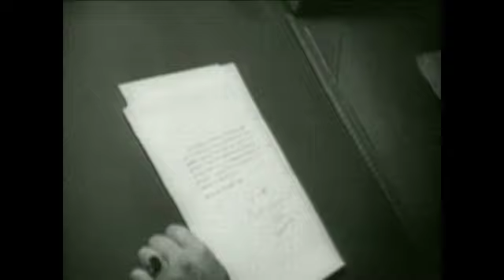Today in History for September 29th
Highlights of this day in history: Germany annexes Czechoslovakia's Sudetenland region;  America returns to manned spaceflight for the first time since the Space Shuttle Challenger disaster; Pope John Paul the First is found dead in his Vatican apartment. (Sept. 29)